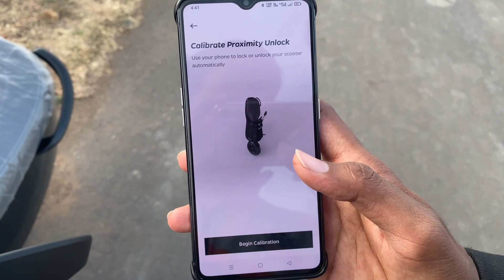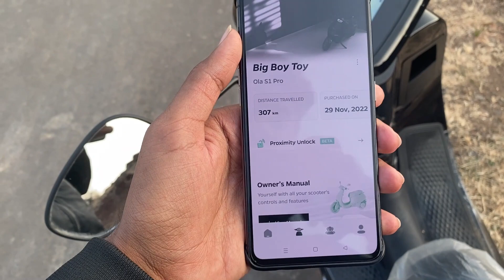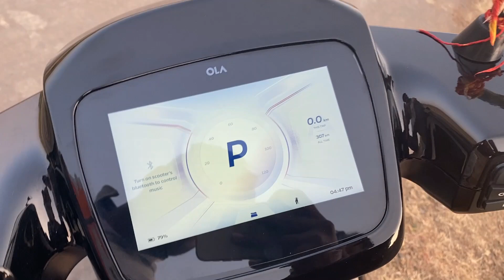how to use proximity unlock | proximity unlock settings | ola s1 pro proximity unlock